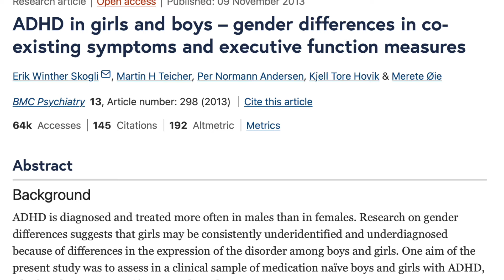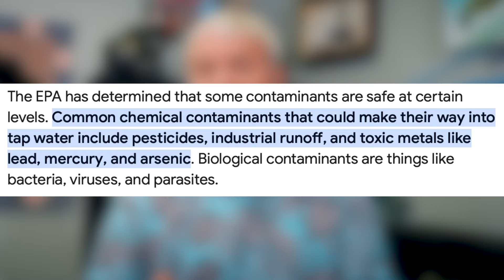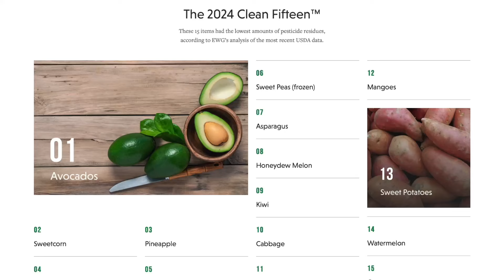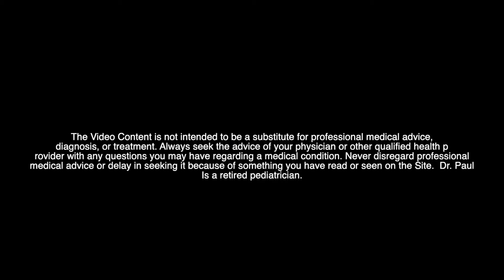PROVEN WAYS TO GET YOUR TEEN TO FOCUS: Expert Insights from a Retired Pediatrician & Parent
As a retired pediatrician with 35 years of experience and a parent myself, I know firsthand how challenging it can be to help your teen stay focused, especially in today's fast-paced, tech-driven world. In this video, I share proven strategies that have worked for countless families over the years, combining expert insights with practical advice. Whether your teen is struggling with school, extracurricular activities, or just daily responsibilities, these tips will help them develop better focus and improve their overall well-being.

This video is for educational and documentary purposes only.  It is not intended to treat or diagnose in any way.  Please consult a medical professional in all matters concerning your personal health and wellbeing or that of another.  Paul Thomas is a retired Pediatrician and is not longer licenced to practice medicine.  All content is meant for documentary and educational purposes only.